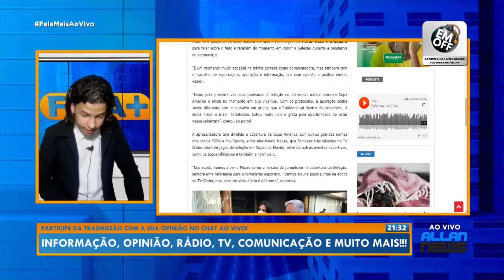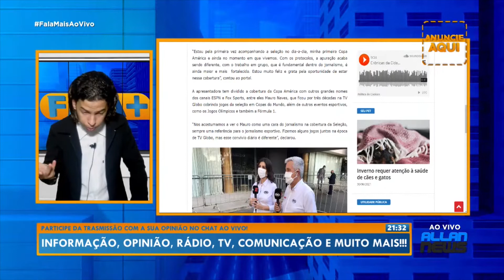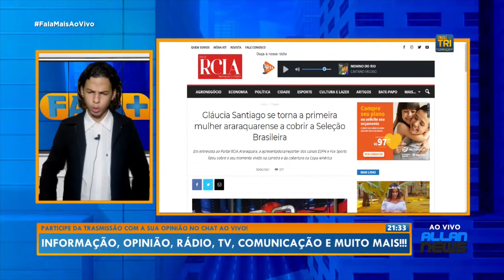Gláucia Santiago é a primeira mulher araraquarense a cobrir a Seleção Brasileira